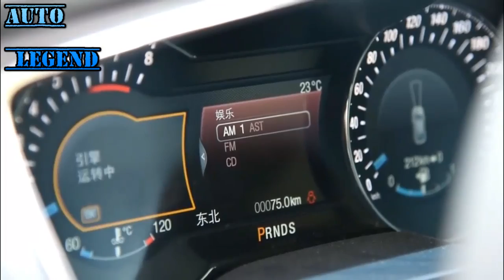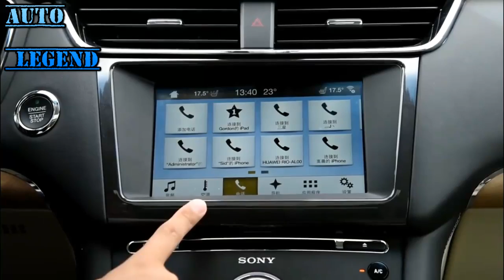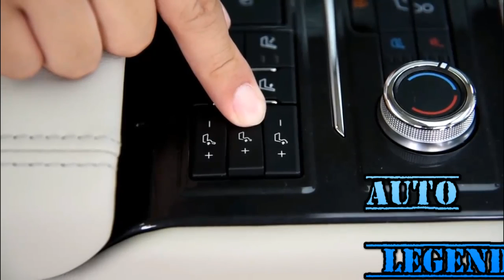2016 Ford Taurus Limited Review